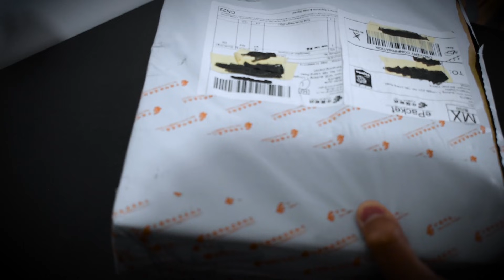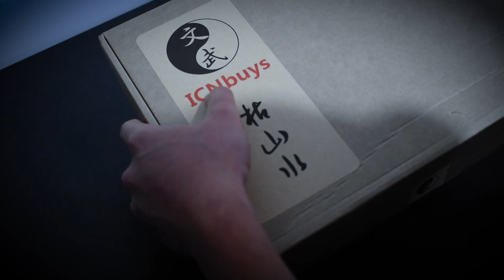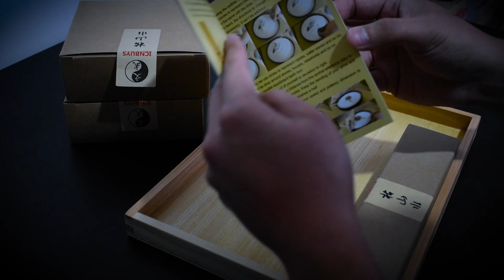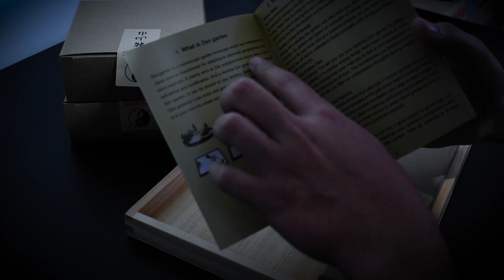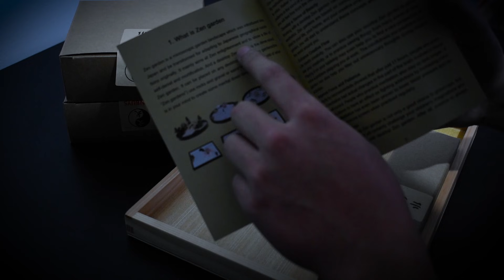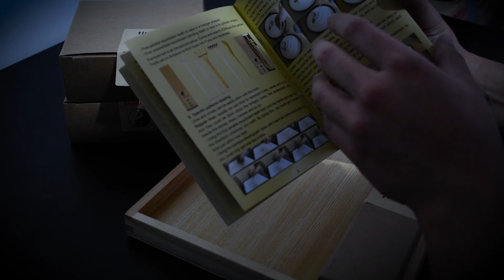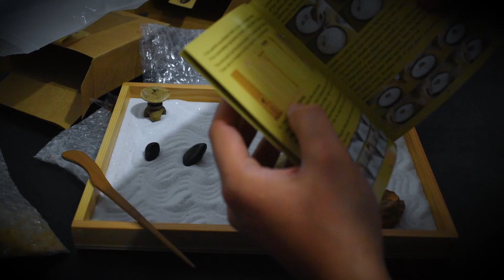ASMR en español México | Unboxing de Jardín Zen en Voz suave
En Resumen:
Unboxing de un Jardín Zen en voz suave (soft spoken)
↓↓ ABRE PARA LEER LA DESCRIPCIÓN COMPLETA  ↓↓

Hola amigos! Espero estén muy bien!

Hoy les traigo un unboxing de mi nuevo Jardín Zen de escritorio. Les cuento que este jardín Zen fue un regalo de parte de la compañía ICNBUYS, quienes se dedican a fabricar y vender estos productos. Ellos se pusieron en contacto conmigo después de ver algunos de mis videos y amablemente me enviaron este hermoso regalo el cual comparto con ustedes!

Personalmente soy un fanático de los jardines Zen; me parecen visualmente muy atractivos (son una excelente decoración de escritorio) y usarlos es una actividad sumamente relajante.

A pesar de que ya he tenido algunos jardines Zen miniatura, éstos eran solo artículos de promoción de alguna marca; así que este se podría decir que es mi primer jardin Zen "real".

Estoy muy contento con la calidad de este jardín, definitivamente recomendado para quienes gusten de estos artículos! Les dejo aquí la página de Amazon en donde pueden ver los diferentes jardines que la compañía ICNBUYS vende; incluso tienen la opción personalizar tu propio jardín zen!

Espero que video de unboxing haya producido sonidos y visuales relajantes y que les haya gustado! :)

No olviden dejarme sus comentarios!

Saludos!

-Jules